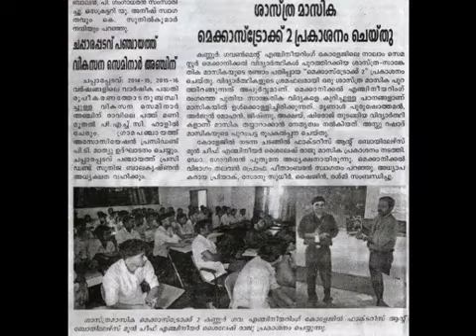mechastroke technical magazine GCE Kannur 27 01 14